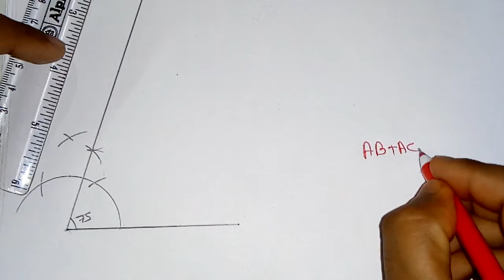Class 9 geometrical construction NCERT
This video is related to geometrical construction for class 9